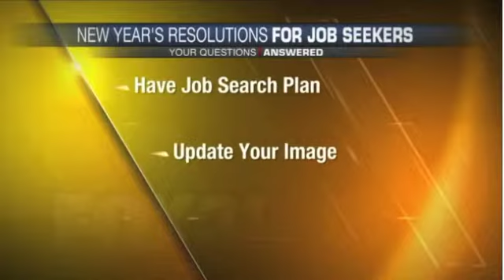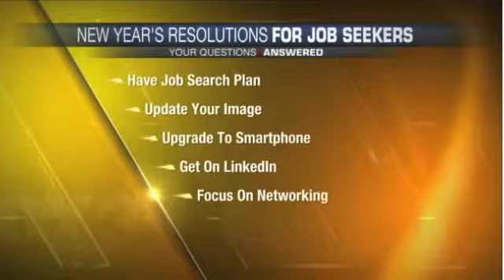The Top New Years Resolutions for Job Seekers